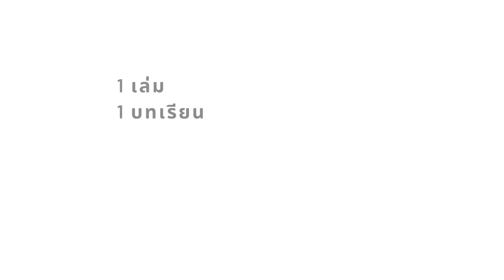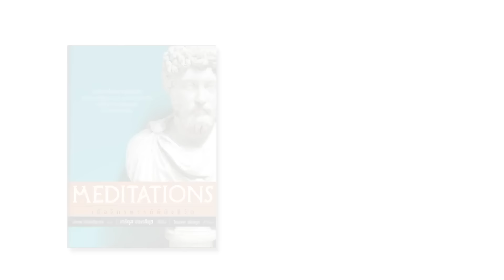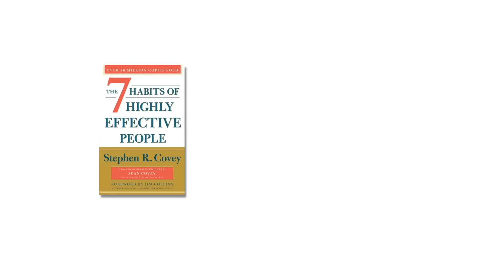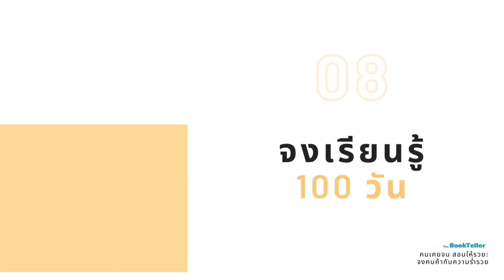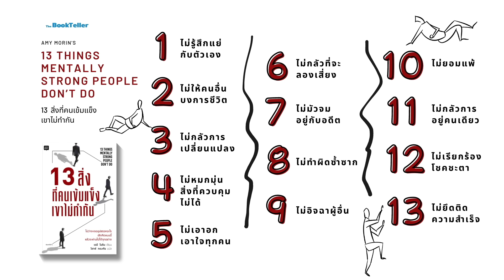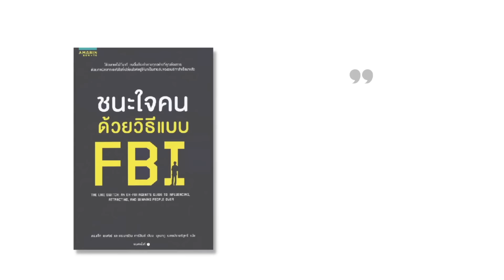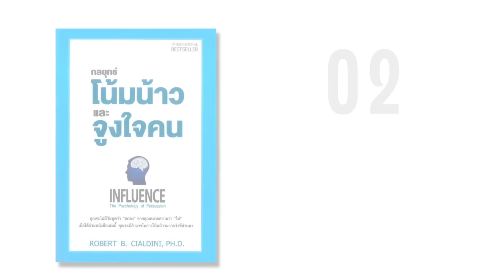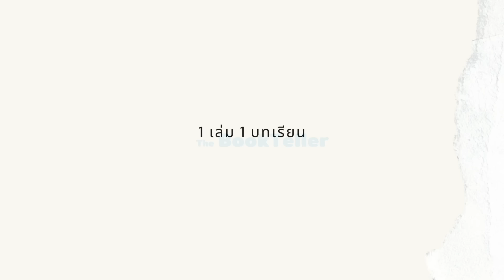รวม 10 บทเรียน จากหนังสือ 10 เล่ม | ฟังยาว ๆ 1 เล่ม 1 บทเรียน LONGPLAY 01 | The BookTeller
รวม 10 บทเรียน จากหนังสือ 10 เล่ม
1 เล่ม 1 บทเรียน LONGPLAY 01 | The BookTeller

0:00  ใช้คลื่นพลังบวก ดึงดูดพลังสุข
13:48 Meditations เมื่อจักรพรรดิพินิจชีวิต
29:21 7 อุปนิสัยของผู้ทรงประสิทธิผลยิ่ง
43:58 จงคบค้ากับความร่ำรวย
59:58 13 สิ่งที่คนเข้มแข็งเขาไม่ทำกัน
1:14:05 ศิลปะการอยู่ร่วมกับคนเฮงซวย
1:25:51 ชนะใจคนด้วยวิธีแบบ FBI
1:37:28 At Your Best
1:47:03 กลยุทธ์โน้มน้าวจูงใจคน
1:59:21 จิตวิทยาสายดาร์ก